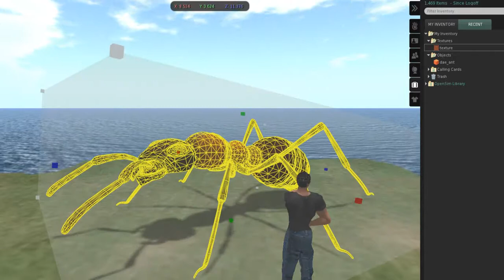Opensim mesh test 15 July, 2011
Default install on osgrid trying to import mesh.

Went well, uploaded mesh ans seperate texture that came with the model.